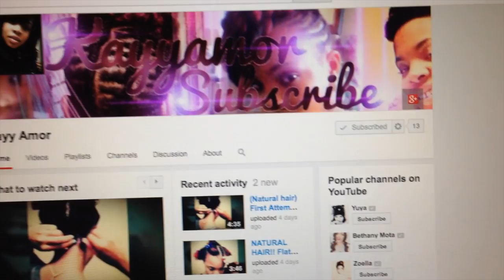How To Become A Elite 360Waver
and pick up you 360 wave products and add 360Jeezy to your Cart! Chea!